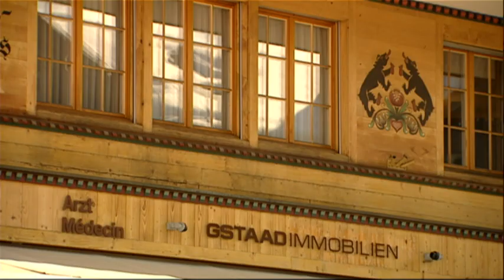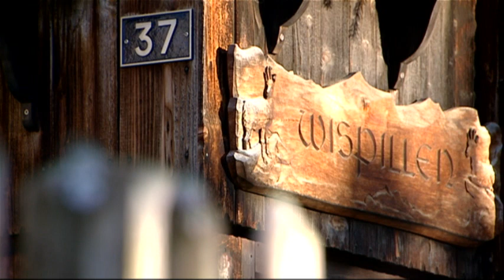Viaggio a Gstaad, Svizzera: la ricchezza non è per tutti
A Gstaad, in Svizzera, ci sono i multi-multi-miliardari, i millionaire e i ricchi. Indigenti? Non contemplati. Il reportage di Francesca Fagnani per Servizio Pubblico, programma di Michele Santoro.

La ricchezza non è per tutti
Ma quante tasse si pagano da queste parti? Il punto di Repubblica sul referendum tenutosi in terra elvetica in materia:

Registrano una vittoria, ma anche una sconfitta, in Svizzera, gli avversari dei forfait fiscali, quelle reti acchiappa ricchi che, se da un lato hanno fatto la fortuna di numerosi comuni e di oltre 5.500 multimilionari stranieri, hanno contribuito a confinare la Confederazione nel ghetto poco raccomandabile delle piazze finanziarie offshore.

Oggi, in due distinti referendum, mentre i cittadini del piccolo Cantone di Basilea Campagna hanno deciso di abolire questo privilegio, quelli del più popoloso Canton Berna hanno scelto di mantenerlo. Il privilegio si traduce in un’imposizione, basata sul tenore di vita e sulle spese del contribuente in Svizzera, non sul suo reddito reale, il più delle volte conseguito all’estero.

Ciò che, ad esempio, consente alla rockstar francese, Johnny Hallyday, residente nel comune di Gstaad, sulle Alpi bernesi, di pagare poco più di mezzo milione di euro di tasse, a fronte di guadagni stimati sui 5 milioni. Oltre a lui, solo a Gstaad, beneficiano di un forfait 173 multimilionari, tra cui spiccano i nomi di Bernie Ecclestone, Roman Polanski e Vittorio Emanuele di Savoia.

Hai visto la prima puntata di ITALIA, il nuovo programma di Michele Santoro? Rivedila qui.